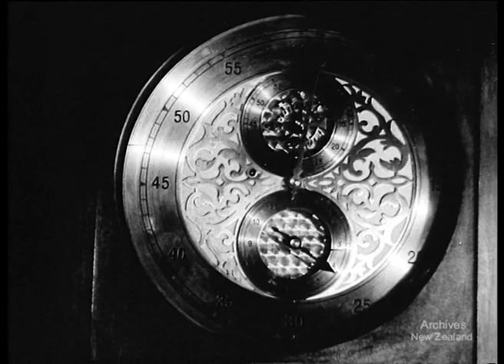Weekly Review No. 354 (1948)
B&W 10 mins. 35mm 946 ft. EAST COAST. FLOOD SALVAGE 135 ft. INDUSTRY. A SUIT OF CLOTHES 359 ft. CRAFT. THE COMPLETE CLOCKMAKER 252 ft. SOCCER. ENGLISH TROPHY TOURNAMENT 144 ft.